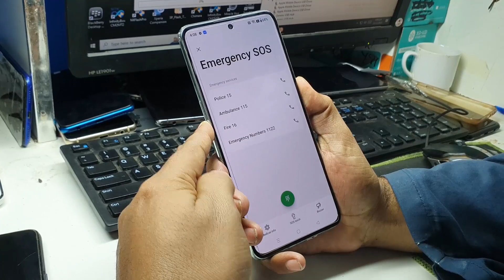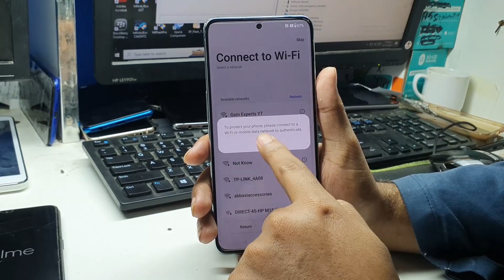OnePlus 10T Hard Reset Password || Oneplus 10T Pro Hard Reset Password | oneplus 10t forgot password